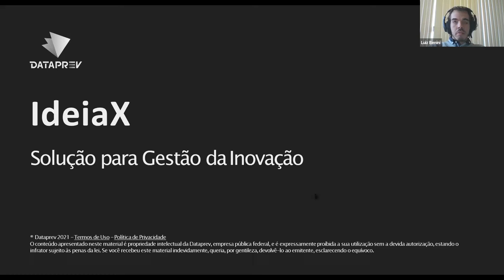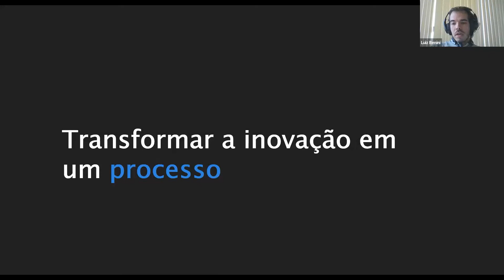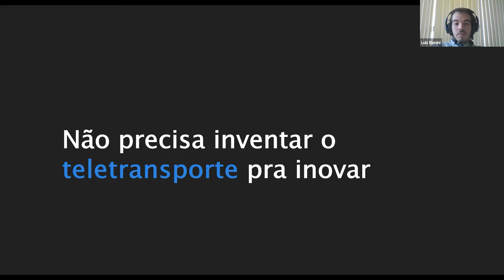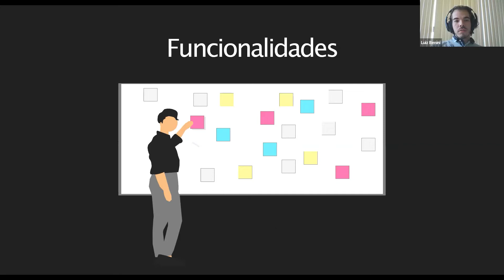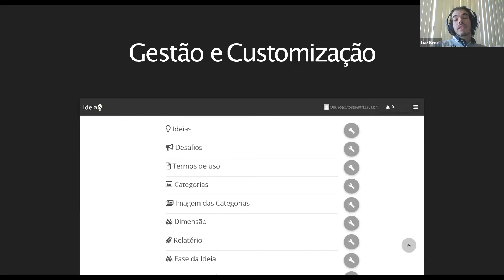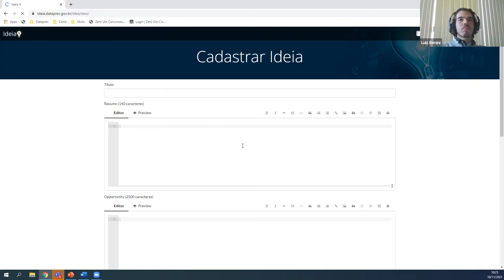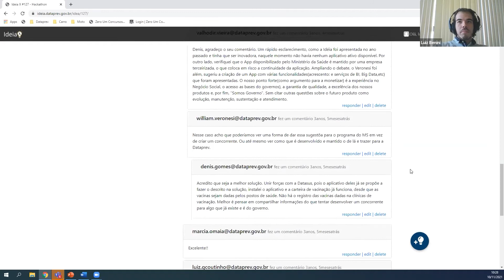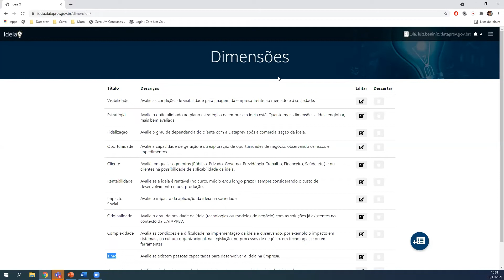IdeiaX: uma plataforma para ideação colaborativa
Promover uma cultura de valorização da criatividade e das ideias de todos os empregados numa organização fica muito mais fácil com uma plataforma que possibilita gerir todos os processos de captação, avaliação e seleção de ideias. Com o IdeiaX é possível implementar modelos e ações de inovação que fomentam a participação de todos da organização, não importando a área. Venha conhecer o IdeiaX, plataforma de ideação colaborativa desenvolvida pela Dataprev.

Felipe Braga Carneiro Leão - Graduado em Sistemas de Informação com mestrado em Representação de Conhecimento e Racioncínio e MBA em Gestão de Empresas, tem experiência de mais de 13 anos no desenvolvimento de sistemas e pesquisa aplicada em inovação tecnológica, com passagem por diferentes instituições públicas. Atualmente à frente do Laboratório de Inovação da Dataprev, coordena a proposição e desenvolvimento de projetos com alto potencial de inovação para a empresa, seus clientes e a sociedade.